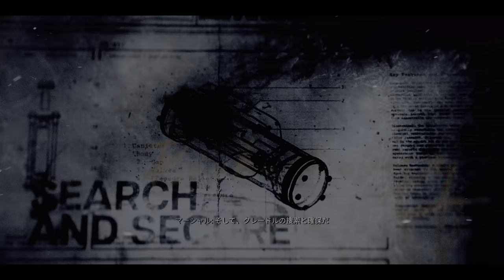【PC版字幕】CoD:Black Ops 6 キャンペーン#9 "暗躍"【4K/HDR】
OS: Windows10 64bit
CPU: Core i9-10850k
RAM: 64GB
GPU: RTX3090 24GB
キャプチャボード: Monsterx u3.0r or AVerMedia Live Gamer 4K GC573
キーボード: K65 RAPIDFIRE Cherry MX Speed RGB COMPACT
マウス: logicool g402
ヘッドセット: Logicool G G933s無線仕様
マウスパッド: Logicool G G240t
所持中の家庭用ゲーム機:

【サブ機】
OS: Windows10 64bit
CPU: Core i7-7700K 4.2GHz
RAM: 16GB
GPU: GTX1080Ti 11GB+Asetek